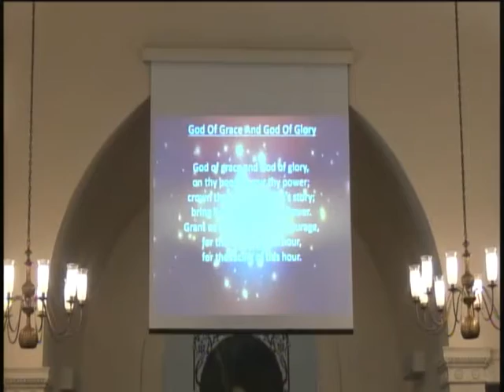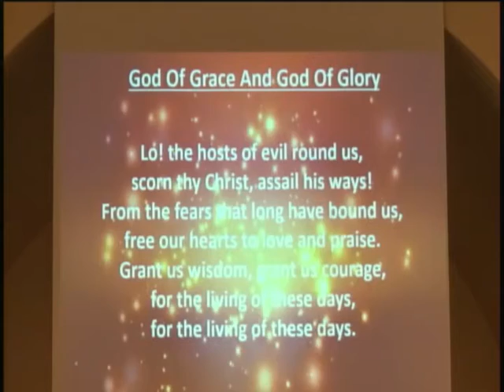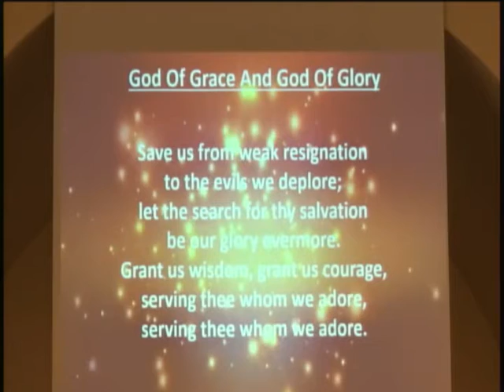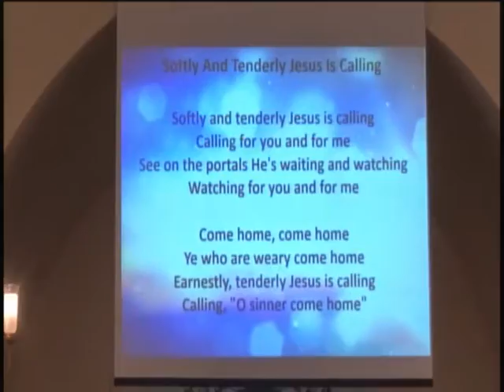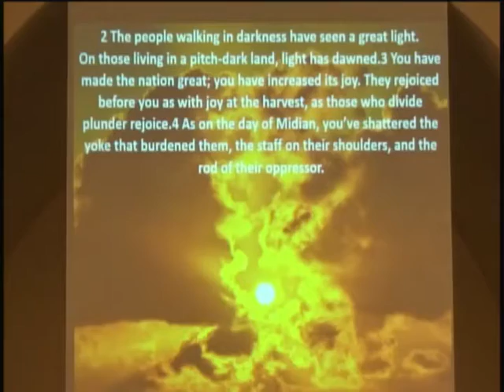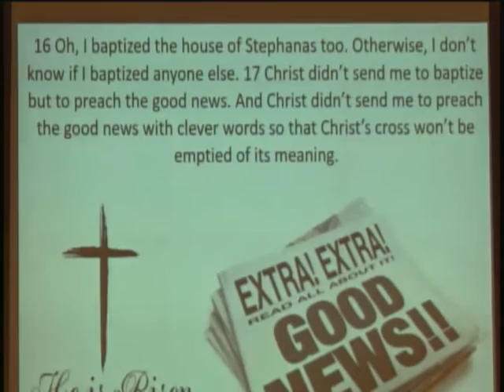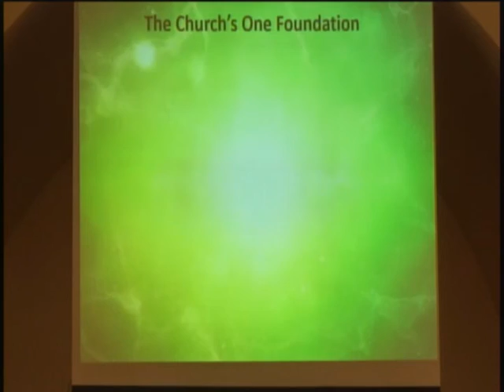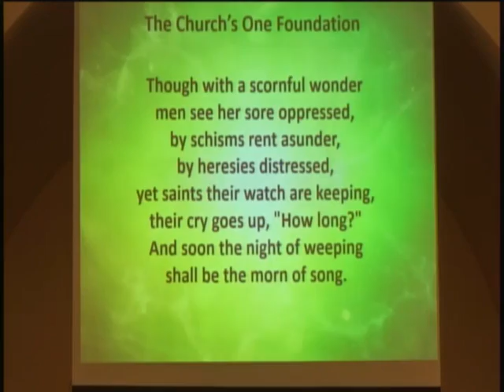January 26, 2020